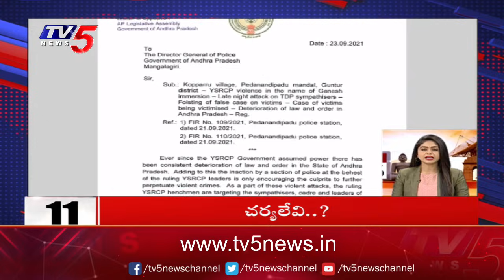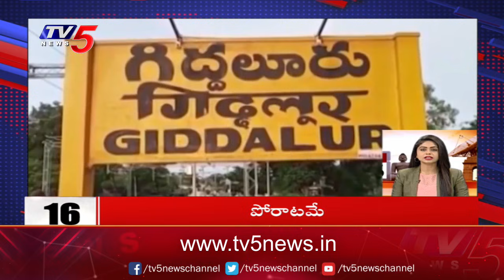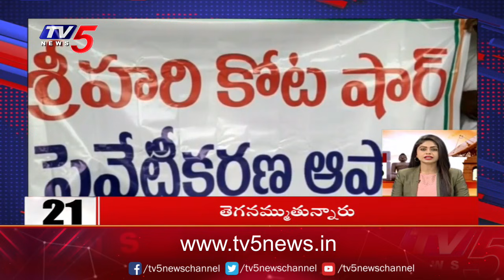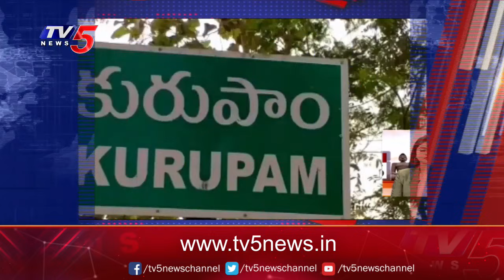10 Minutes 50 News || AP News || Telangana News || TV5 News Digital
10 Minutes 50 News || AP News || Telangana News || TV5 News Digital